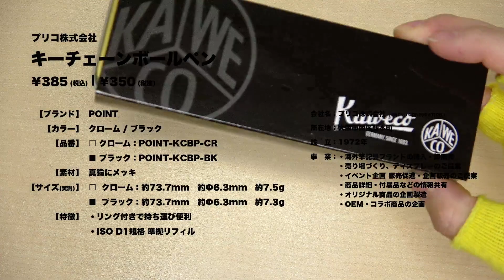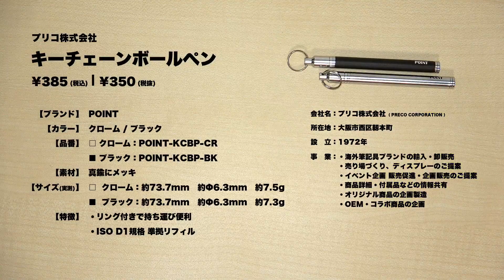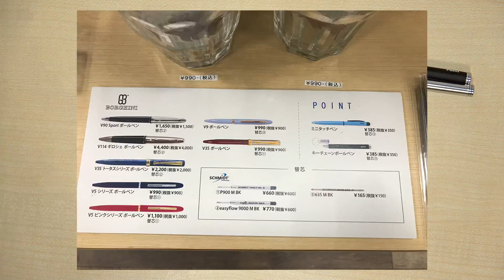【衝撃】やばい。これはカッコいいしリーズナブル!! 「プリコ株式会社 ポイント キーチェーンボールペン | PRECO POINT Key Chain Ball-Point Pen 」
今回の動画はアクセサリー的な文具「プリコ株式会社 POINT キーチェーンボールペン」の紹介ですが...これがカッコイイ! しかも値段が割とリーズナブル!! これは普通に1000円以上するかと思ったら意外でした。これはお勧め!!

■ カヴェコ シャープペンシル スペシャル KAWECO-PS-05 ブラック 0.5mm 正規輸入品

■ ラダイト バトンペンケース 革製 キャメル

■ ラダイト シャープペン TechDraw 0.3mm ブラック LDB-MP1-03